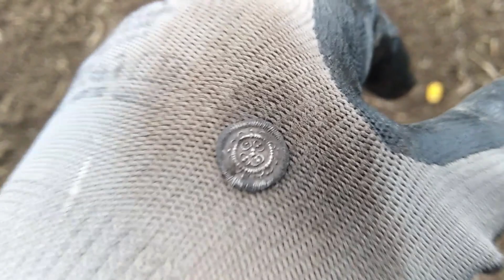King Bela II The Blind 1131 - 1141